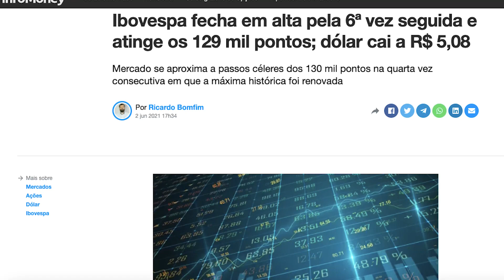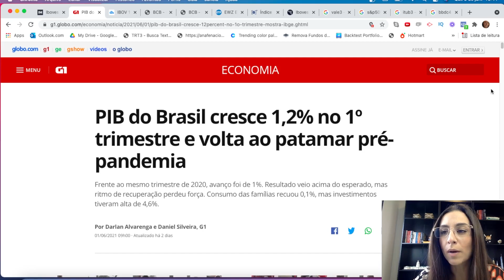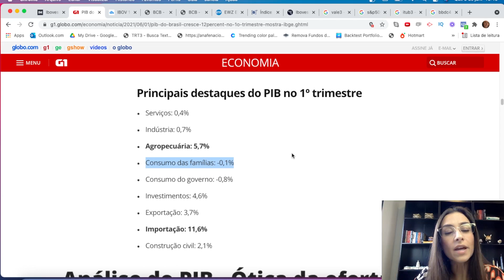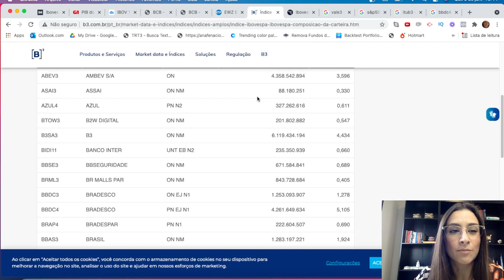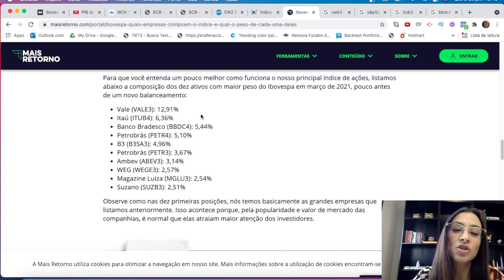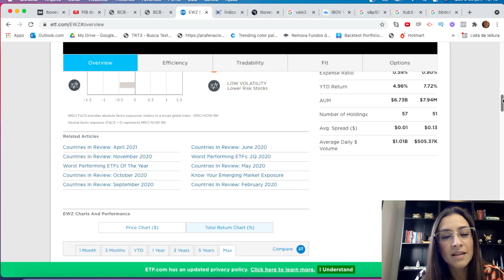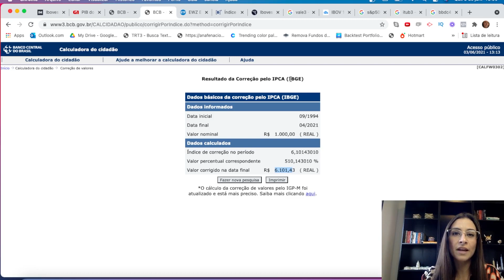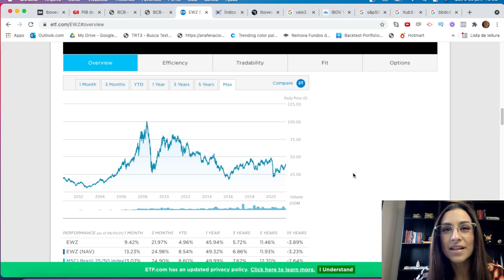Bolsa de Valores na máxima histórica! Será que é hora de vender as ações??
Nas últimas semanas uma notícia tem ocupado destaque nos veículos de comunicação que é o fato da nossa bolsa de valores brasileira ter rompido o seu recorde histórico de 130 mil pontos.
Será que as ações estão caras ou será que as ações estão baratas?
Será que é hora de vender ações ou de comprar ações na nossa bolsa de valores??
É exatamente sobre isso que eu vim falar hoje.
Muitas vezes o Ibovespa, que é o índice que mede o desempenho do preço das ações da nossa bolsa de valores pode esconder distorções que levam os investidores iniciantes a erros e interpretações equivocadas sobre o mercado.
Então assiste esse vídeo até o fim pra você saber se realmente estão numa máxima histórica da nossa bolsa de valores ou não.

👉 LINK DE INSCRIÇÃO NA LISTA DE ESPERA DO MEU CURSO INVESTINDO DO ZERO